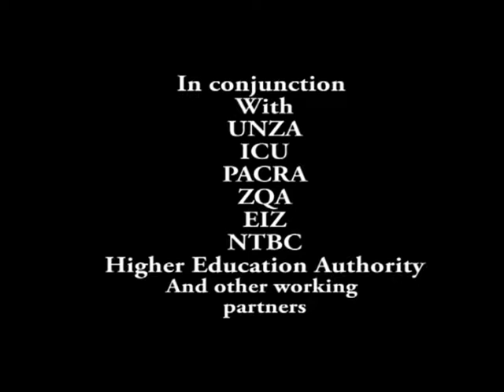IMDC2017 Dr. Vitalicy Chifwepa, for the Director General, Higher Education Authority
International Multi-Disciplinary Conference 2017 (IMDC2017), Higher Education Authority (HEA), Zambia Research and Development Centre (ZRDC), Information and Communications University (ICU Zambia)